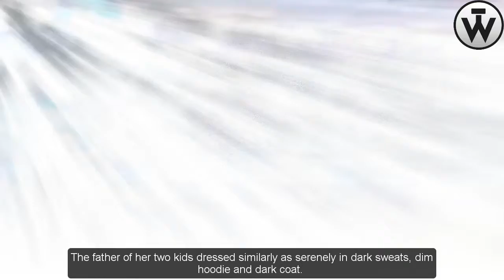Kim Kardashian and Kanye West arrive in casual style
Kim Kardashian and spouse Kanye West made another stride towards relief as they went to Tony Robbins' 'Unleash The Power Within' course in Los Angeles.

The 36-year-old reality star and the 39-year-old rapper got the Diamond Premiere VIP pack - which got them as near Tony as can be - for the three-day occasion held at the Radisson Midtown at USC.

Kim wore sweats and zebra Yeezy shoes to the occasion and conveyed a thick coat and her long dark hair straight down.

The father of her two kids dressed similarly as serenely in dark sweats, dim hoodie and dark coat.

The Keeping Up With The Kardashians star took to Snapchat to share a photograph of Tony in front of an audience, just naming the shot 'Tony Robbins.'

She likewise shared a video of the group going wild and waving their arms noticeable all around.